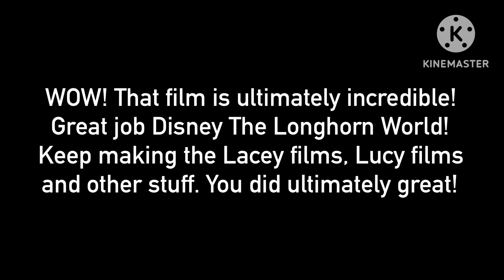Yet Another Best Message to @WarnerBrosAnimationStudios (No dislikes allowed)